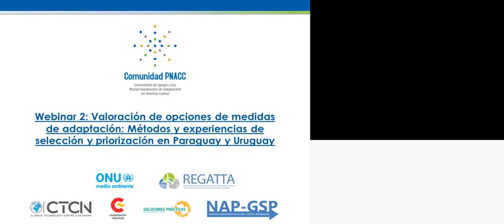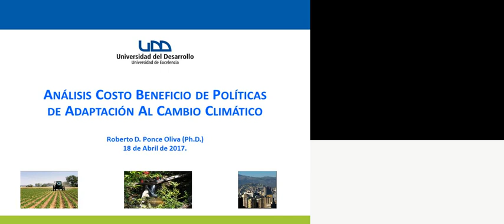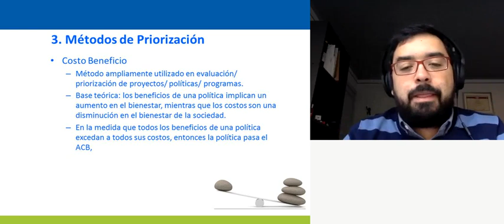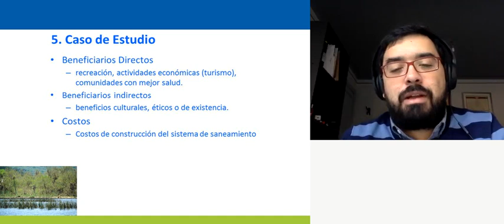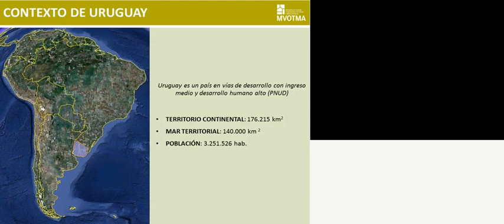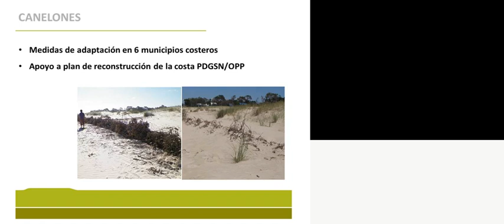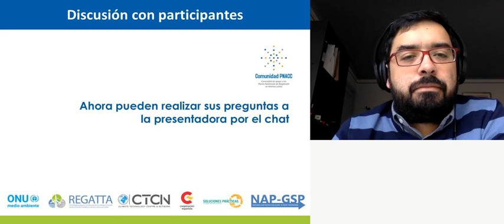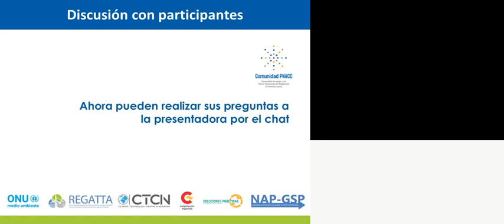Webinar 2: Valoración de opciones de medidas de adaptación en Paraguay y Uruguay